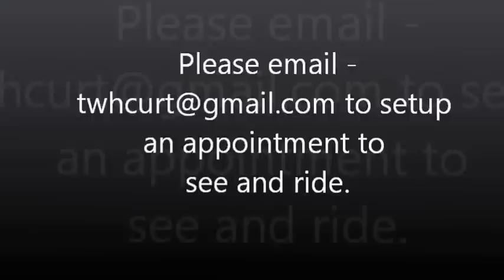Chance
6yr old Tennessee Walking Horse
Double registered with TWHBEA & SSHBEA
16H tall, Black with a white blaze
Has been rode on trails, and used in field trials
Has current coggins
$2500
Posting date -  9/08/13